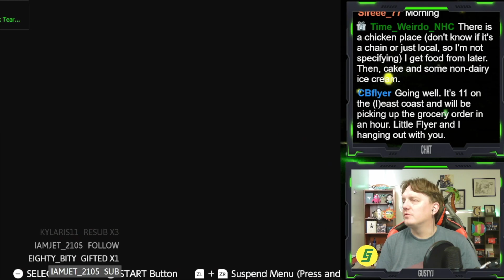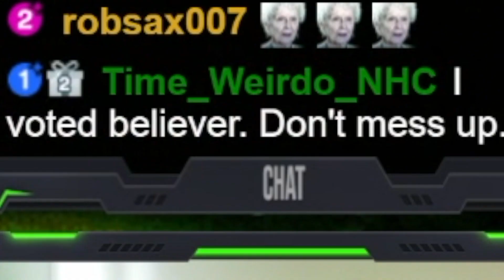Donkey Kong Country 2 - First Playthrough Part 8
More pain and suffering

Part eight of my first playthrough of Donkey Kong Country 2: Diddy's Kong Quest! Streamed live on Twitch, edited by hoodedboar